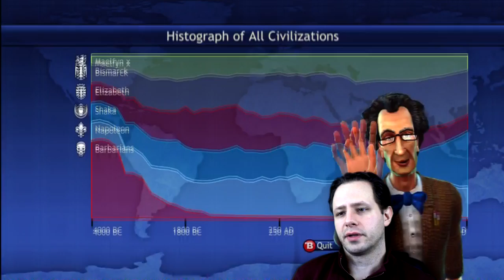Civilization Revolution - Build No Units And Win On Deity - 1730 AD Economic Victory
Build no units and win on Deity difficulty? Is it even possible? It is when you leverage the might of two whales with the Spanish! Watch how I find a way to win under the most absurd circumstances imaginable.